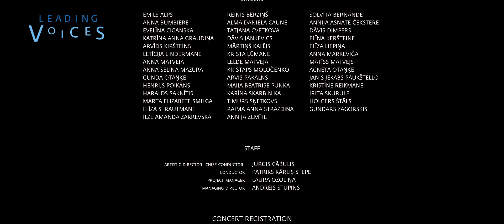Leading Voices 2022, Kamēr... Youth Choir: Selga Mence - Kalējs kala debesīs (Utrecht, NL)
Leading Voices, European Days for Vocal and Choral Leaders - an event by the European Choral Association, 27-31 July 2022 (Utrecht, the Netherlands) Part of the Headline concert by Kamēr... Youth Choir at TivoliVredenburg: Selga Mence - Kalējs kala debesīs